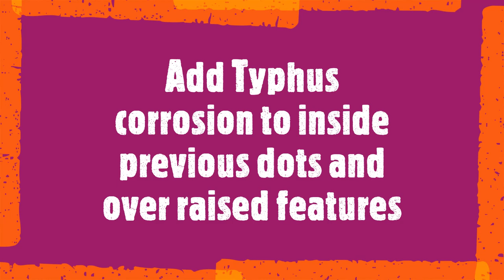Weathering Wagons | Bachmann | 16T Coal Wagon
Chipping Rust & Weathering Model Railway / Railroad / Craft. OO 4mm

Winsor & Newton Galeria 00 00 Brush - The Range or Hobby Craft (UK)
Citadel Typhus Corrosion - Games Workshop / Amazon
AK Interactive - Landing gear set
AK interactive - Rust Streaks
Ammo Mig - A.Mig-7177 URBAN DIORAMA set
Carrs Weathering Powders

00:00 Intro
05:14 Airbrushing Under-frame & Internals
10:45 Brush on chips
21:35 Adding Typhus Corrosion
24:28 Another Shade of Brown
29:25 AK interactive - Rust Streaks
37:01 Carrs Weathering Powders
45:08 Finished Wagon